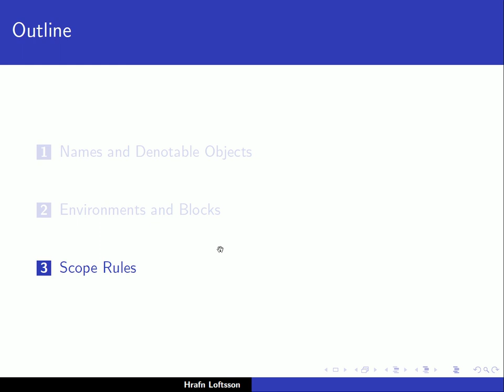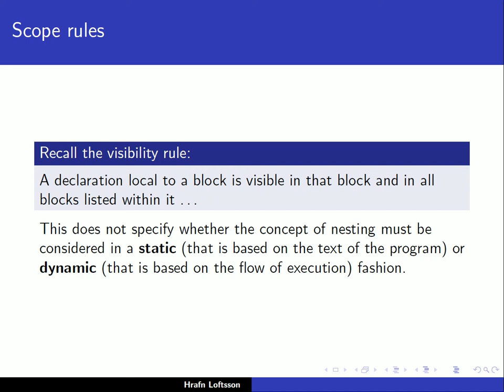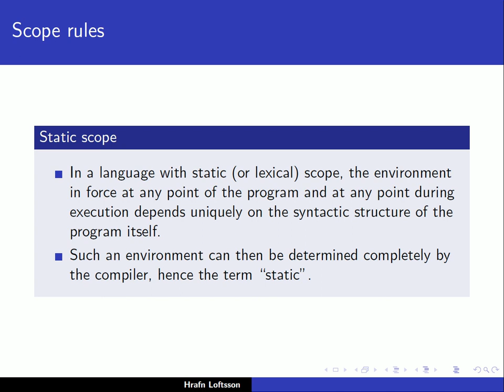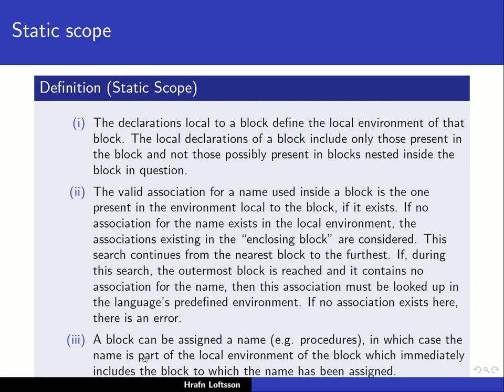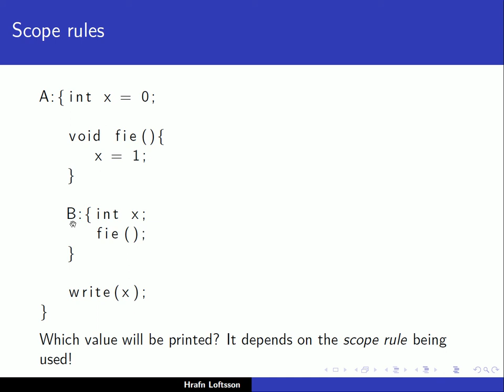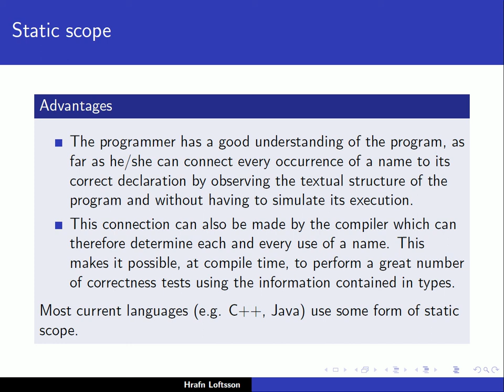Programming Languages: Scope rules - 1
First lecture on scope rules